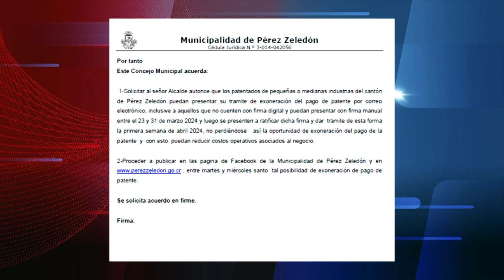Aprobaron moción para evitar que pequeños empresarios de Pérez Zeledón pierdan la oportunidad